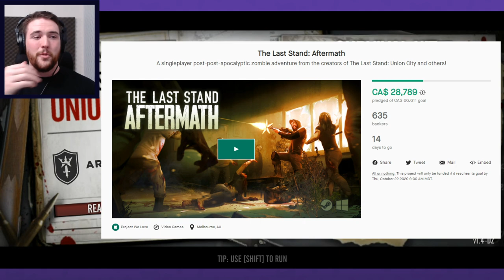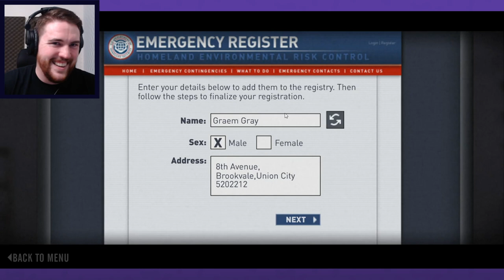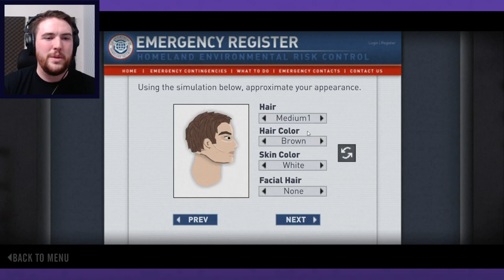The Last Stand: Union City - Biologist in the zombie apocalyse - PART 1 | Graeme Games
Union City goes WAY beyond what would be considered a typical Flash game size. This is essentially a full on game! It even has the awesome ability to create a Custom Occupation when starting.
We're moving beyond the barricaded holdouts of the first two games in the series, and now must manually travel, scavenge, fight toe-to-toe, and help others when we can.

The Last Stand is (in my opinion) the premiere zombie survival Flash series! Each individual game is incredible, with the series continually ramping up and topping what came before. I am so eager to see what Con-Artist and Armor Games cook up with The Last Stand Aftermath!!